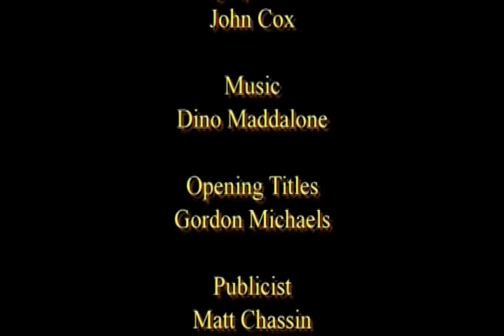EOE Interview with the Cast of "Target Practice"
Intense Thriller Features Joey Lanai, Eric Dean, Aaron Hawk, Bill Elverman, Solomon Hoilett, Richard DeGuilio, Eltony Williams, Sean Christopher and Richmond Riedel